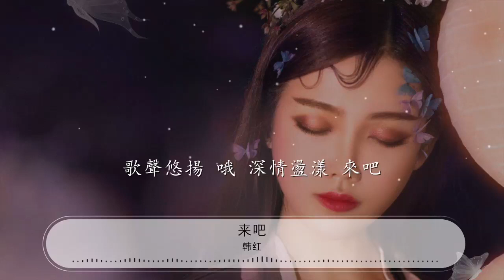來吧 - 韓紅『什麼煩惱可以將我打擾』【動態歌詞Lyrics】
韓紅

00:00 來吧 - 韓紅
00:15 詞：韓紅
00:27 曲：韓紅
00:39 我看見那美麗月亮
00:43 也看見你多情眼光

00:47 它讓我幻想 讓我想去飛翔
00:51 忘記憂傷
00:55 道路兩旁的美麗鮮花
00:59 在風中飄擺快樂的生長
01:03 鳥兒自由 啊 風兒輕柔 那是我家鄉
01:11 來吧 來吧 來吧 一起舞蹈
01:16 什麼煩惱可以將我打擾
01:20 來吧 來吧 來吧 多麼逍遙
01:24 歌聲悠揚 哦 深情盪漾
01:28 來吧 來吧 來吧 一起舞蹈
01:32 什麼煩惱可以將我打擾
01:36 來吧 來吧 來吧 多麼逍遙
01:41 歌聲悠揚 哦 深情盪漾 來吧

02:02 我看見那美麗月亮
02:06 也看見你多情眼光

02:10 它讓我幻想 讓我想去飛翔
02:14 忘記憂傷
02:18 道路兩旁的美麗鮮花
02:22 在風中飄擺快樂的生長
02:26 鳥兒自由 啊 風兒輕柔 那是我家鄉
02:34 來吧 來吧 來吧 一起舞蹈
02:39 什麼煩惱可以將我打擾
02:42 來吧 來吧 來吧 多麼逍遙
02:47 歌聲悠揚 哦 深情盪漾
02:51 來吧 來吧 來吧 一起舞蹈
02:55 什麼煩惱可以將我打擾
02:59 來吧 來吧 來吧 多麼逍遙
03:03 歌聲悠揚 哦 深情盪漾 來吧

03:24 來吧 來吧 一起舞蹈
03:28 什麼煩惱可以將我打擾
03:32 來吧 來吧 來吧 多麼逍遙
03:37 歌聲悠揚 哦 深情盪漾
03:40 來吧 來吧 來吧 一起舞蹈
03:45 什麼煩惱可以將我打擾
03:49 來吧 來吧 來吧 多麼逍遙
03:53 歌聲悠揚 哦 深情盪漾 來吧
04:01 Wu 來吧